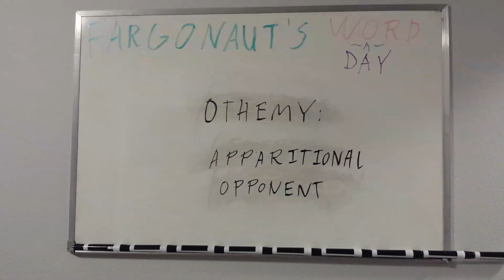Othemy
Apparitional opponent.